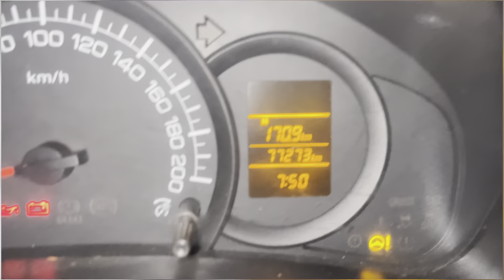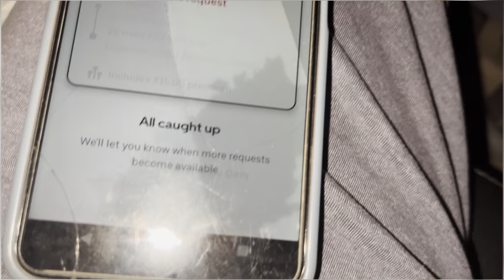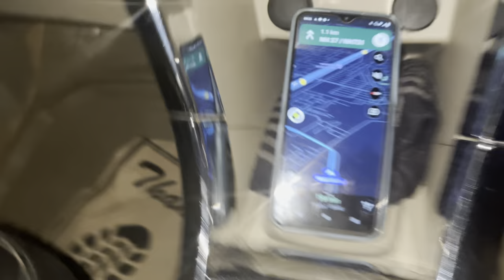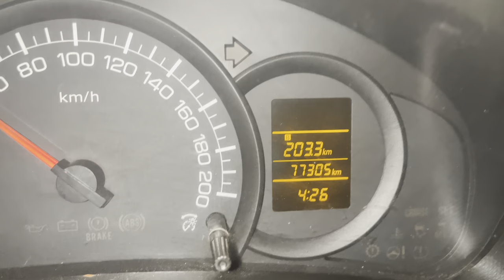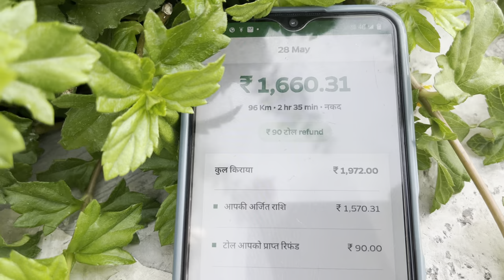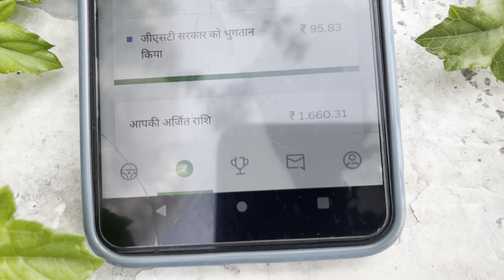आज मैने ola uber से कितना पैसा छापा || Swift dzire tour s income in ola Uber || Ola Uber me Earning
ola uber price comparison app
uber taxi usa

MANRAL VLOGS